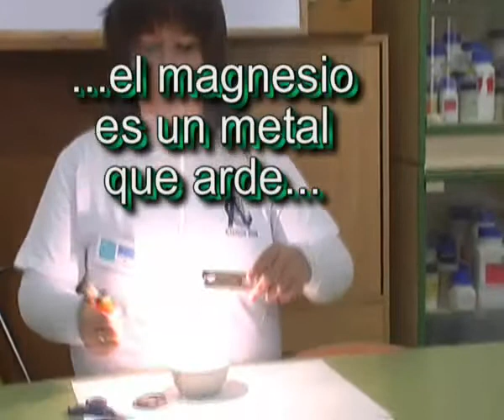Metal que arde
Quimica Basica y Divertida